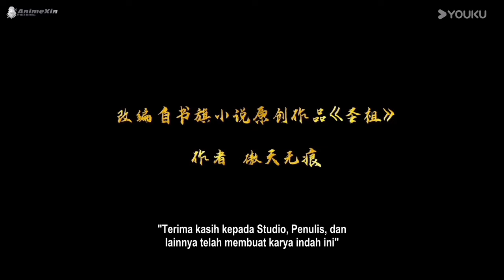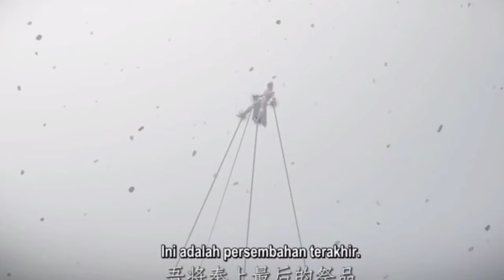LUO LIE PERGI KE MASA DEPAN MENGGUNAKAN RODA SAGE ‼️ CERITA SAGE ANCESTOR